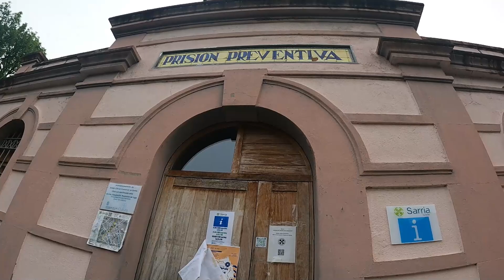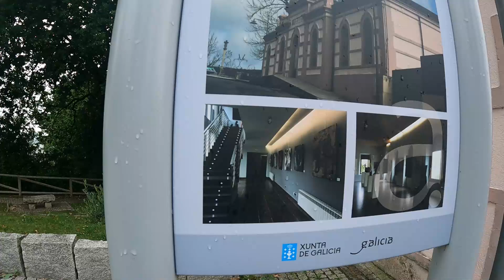【第29話】下駄華緒のスペイン巡礼/付いてくる犬、サリア～ポルトマリン～